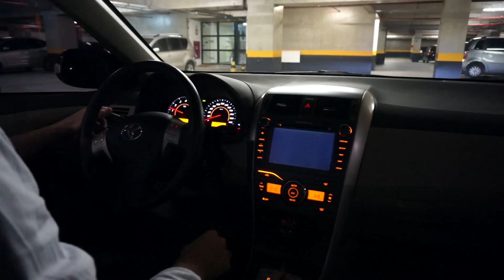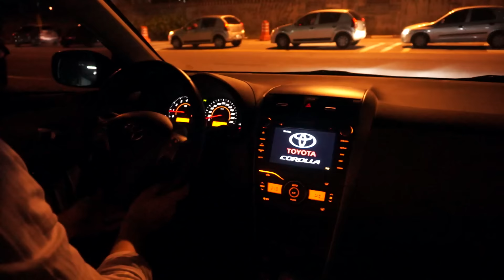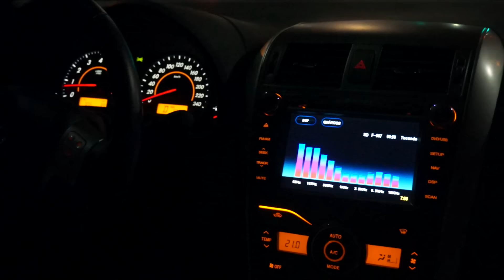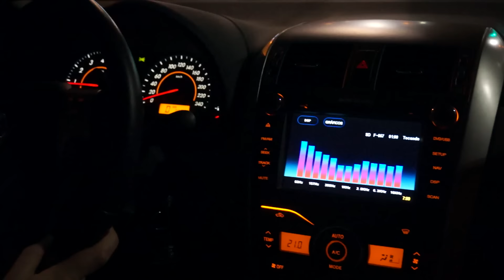Andando de Toyota Corolla 2.0 Altis no trânsito de São Paulo (02/10/2015)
Compre peças e acessórios para o seu Corolla na Amazon com preços especiais para o Explorador de Carros

Quer ganhar dinheiro com carro? Nesse guia você vai aprender tudo para ganhar dinheiro negociando carros pela Internet sem investir nada